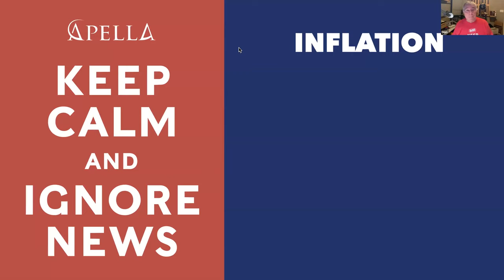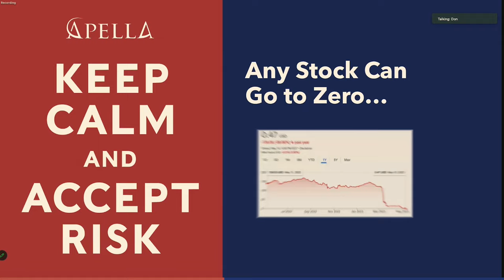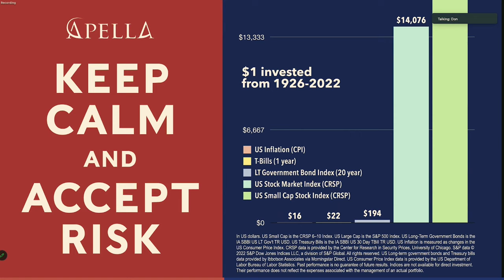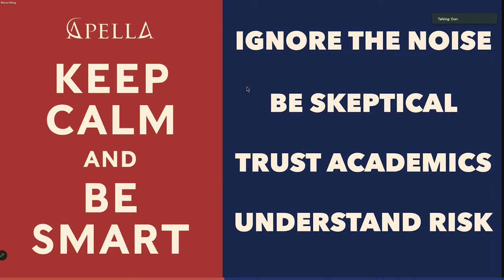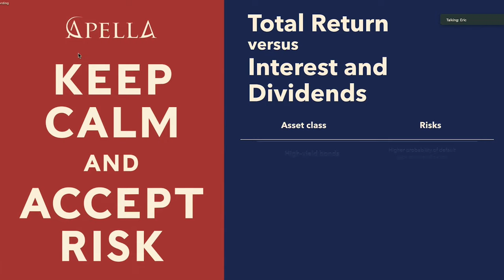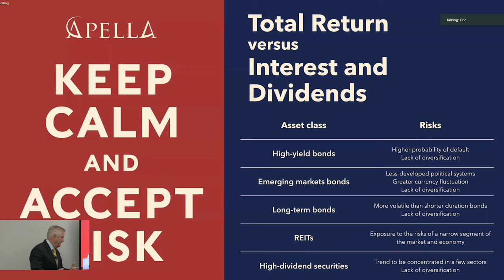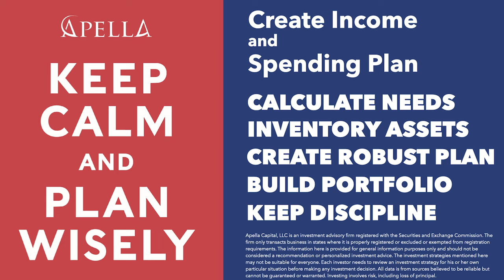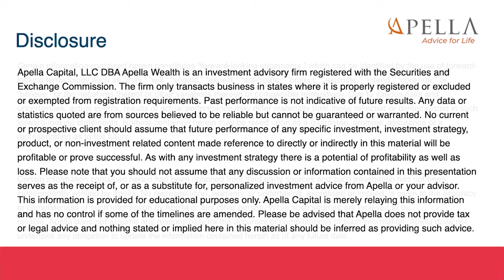"Keep Calm and Retire Strong" Online Presentation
In Keep Calm & Retire Strong, Tom & Don, the hosts of the popular Talking Real Money, show you how to construct a portfolio for good markets and bad markets, how to create an income stream in retirement, and how to live a happy retirement during turbulent times.